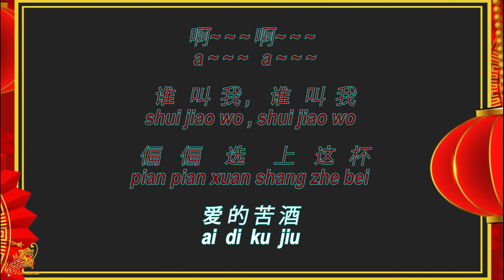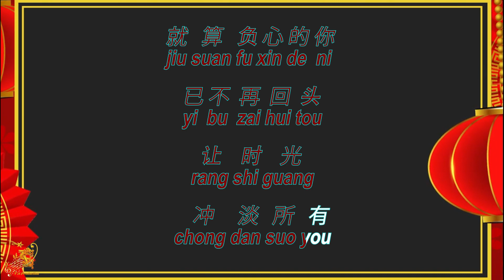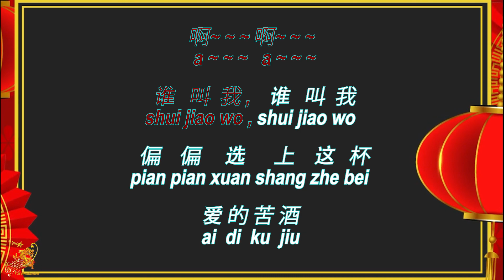爱的苦酒 【卡拉OK (男)】《KTV KARAOKE》 - Ai De Ku Jiu Karaoke (Male)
Ai De Ku Jiu - Lyrics Karaoke (Male)
爱的苦酒 卡拉OK (男) KTV KARAOKE
Ai De Ku Jiu - Karaoke Lirik (Nada Pria)

Original Music                       : 爱的苦酒 (Ai De Ku Jiu) - Zhuang Xue Zhong